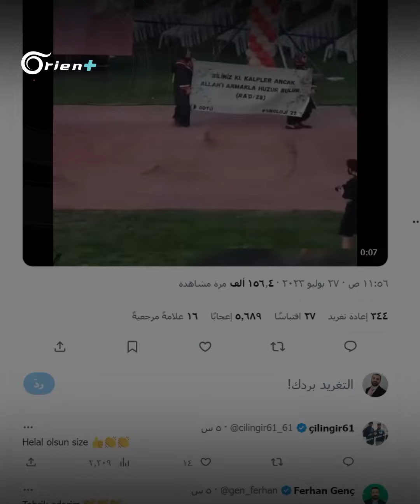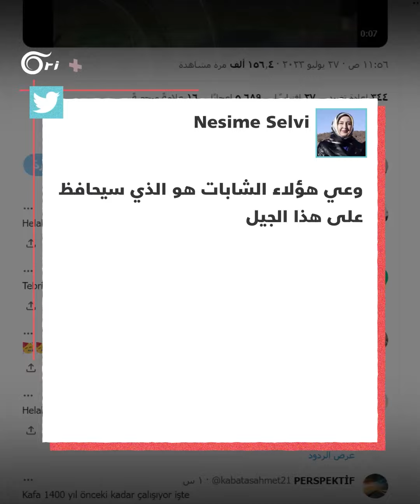مجموعة رفعت علم المثلية وأخرى رفعت آية قرآنية.. حفل تخرج في جامعة تركية يثير جدلاً واسعاً